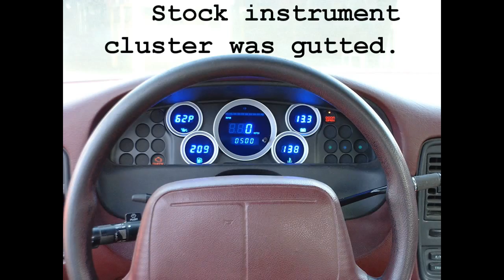Electrical work - gauges and some plastic casting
This sequence shows some custom gauge clausters by zzrstudio
digital and analog gauges incorporated into factory gauge clusters.
Some printboard redoing as well as casting custome plastic gauge panels was required